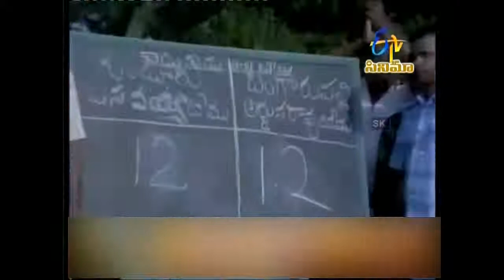Mangala Thoranalu || Chandaramohan || Rameswari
Mangala Thoranalu is a movie directed by Singeetam Srinivasa Rao featuring Rameshwari & Chandramohan